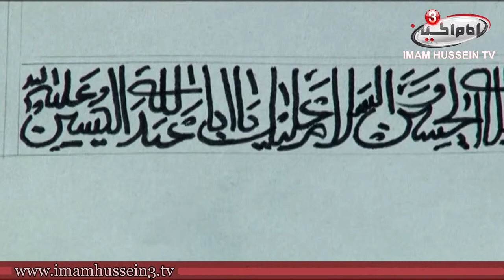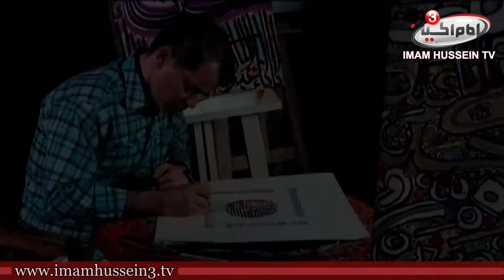Light and art | Episode 3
In this episode of light and art, there is an explanation of how to make a Religious calligraphy painting. so join us.